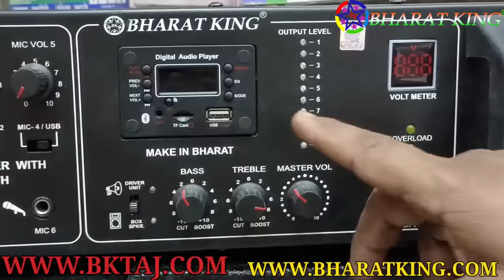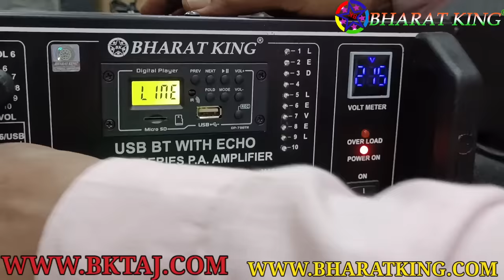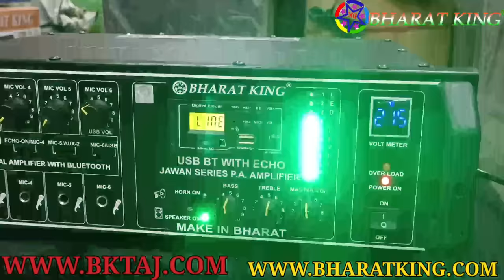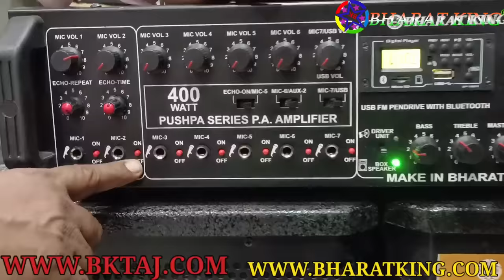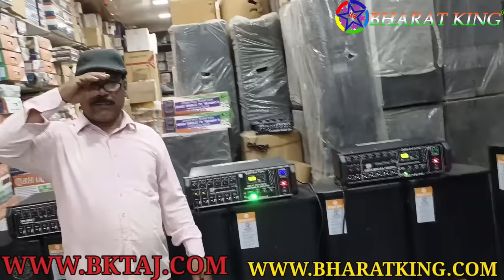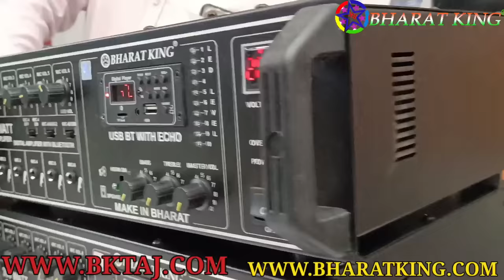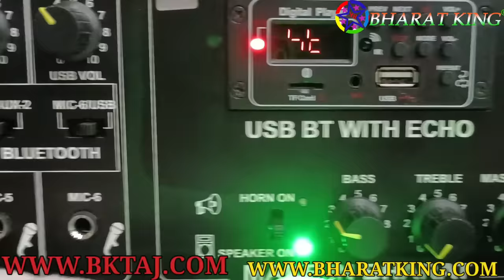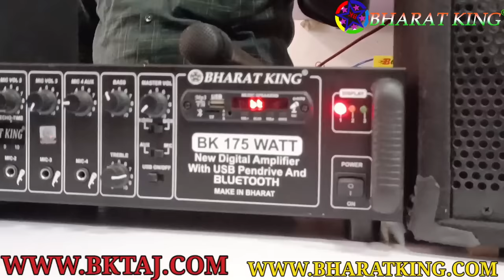BHARAT ELECTRONICS ZAKAAS DJ D12 TOP 300W D12 350W D12 400W D12 550W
ADDRESS/पता

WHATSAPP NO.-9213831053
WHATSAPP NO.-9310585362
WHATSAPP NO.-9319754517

***T&C APPLY